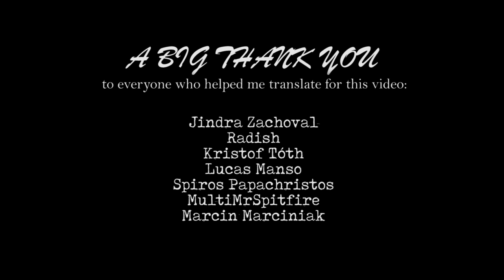The Lamb and the Wolf - in 17 Languages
Welcome back to the famous 'existential crisis'-episode, now in 17 different languages!
Which language did you like the most? :)

So this thing turned out to be a bit of a bigger project than expected, especially when existential dread decided to hit me hard about halfway through the process. Wasn't able to get myself to even open up the editing program for a couple of weeks straight, but finally got back to it now and am actually quite happy with how this turned out!
Thank you for being patient :)

A 17-language-special for my 17th quotes video!
HUGE CREDIT to everyone who helped me translate -
Jindra Zachoval
Radish
Kristof Tóth
Lucas Manso
Spiros Papachristos
MultiMrSpitfire
Marcin Marciniak
Ash
My mum lol

Lord Dan
Adigio
Stephanie
NamiCanFilletMe

I also have an instagram in case someone wants to stalk me or something -